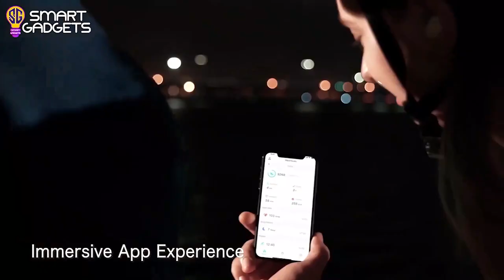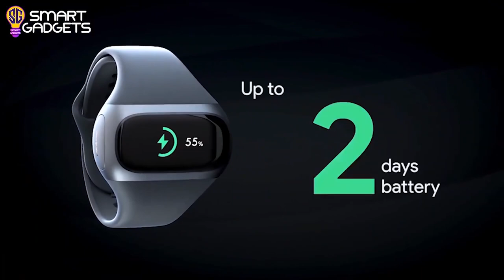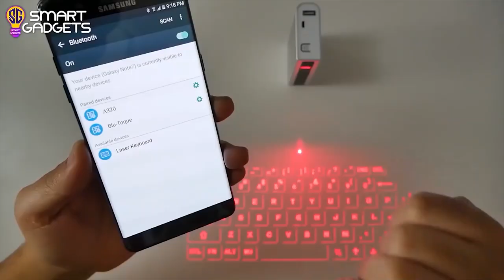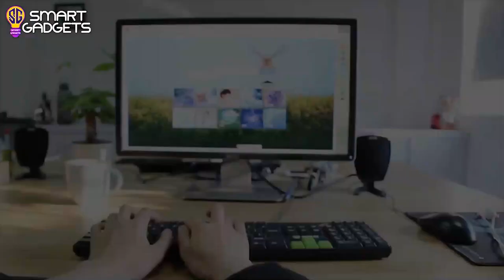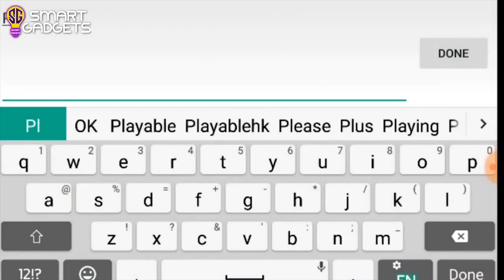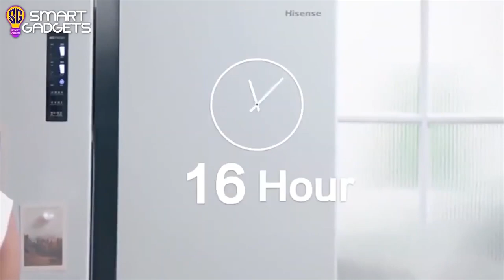8 coolest gadgets that are worth seeing | Available on Amazon | @TechFC3 Smart Gadgets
In this video we are talk about top 8 Coolest gadgets available on amazon. 2020 saw one of the best technologies we’ve seen in a decade with next-generation technology being used for newer purposes. 2021 brings some new gadgets that will make the year worth the wait. Here’s a look at the 8 gadgets that we can’t wait to get our hands-on.

इस वीडियो में हम अमेज़न पर उपलब्ध टॉप 8 सबसे अच्छे गैजेट्स के बारे में बात कर रहे हैं। 2020 में हमने एक दशक में सबसे अच्छी तकनीकों में से एक देखी है, जिसमें अगली पीढ़ी की तकनीक का उपयोग नए उद्देश्यों के लिए किया जा रहा है। 2021 कुछ नए गैजेट लेकर आया है जो साल को इंतजार के लायक बना देंगे। यहां उन 8 गैजेट्स पर एक नजर है, जिन्हें हम अपने हाथों में लेने के लिए इंतजार नहीं कर सकते।

◀◀◀ 8 coolest gadgets that are worth seeing ▶▶▶

-Wearbuds are the first TWS earbuds that combine wireless audio into a fitness tracking wearable, the patented design is an industry game-changer! Answer/reject phone calls, play or pause music and more with just a tap and done. With Wearbuds Pro, you have everything that comes from your phones.

07: The Myo Armband
-A wearable presentation remote, Myo frees you to communicate with your hands
Use your favorite presentation software: PowerPoint, Keynote, Prezi, Google Slides, Adobe PDF

06: laser Keyboard
-Microware Wireless Laser Projection Bluetooth Keyboard is an innovative data input device which uses intelligent 3D electronic recognition technology. Pocket sized design concept enables this unique gadget to be a solution for a portable keyboard that doesn't take up much space

05: ice Genie
-Double chamber design : Outer chambers freeze the ice cubes and the inner cylinder stores them.
Space saving : Save a lot of space in your freezer. Keep your cubes fresh and odor free with air tight lid.

-Gsou K20 is equipped with a HD true 2560 x 1440 pixels webcam, allows you to capture  a vivid and clear recording. The camera features a cutting-edge CMOS sensor capable of running crystal clear video at 30-60 frames per second in 4 megapixels resolution.